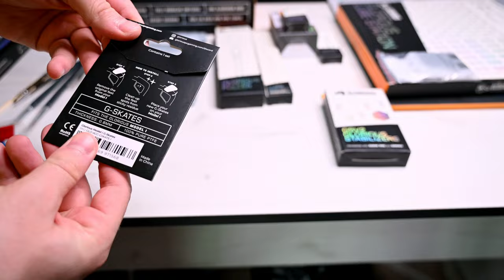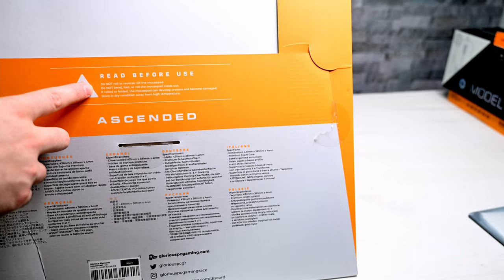MASSIVE GLORIOUS Unboxing of EVERY GMMK Pro Accessory!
Hello everybody, welcome back to gamingtech!

Purchases made through some store links may provide some compensation

A few weeks ago a friend mine bought every single accessory for their GMMK Pro keyboard and even the newest Glorious gaming mouse MODEL I .buckle up for this massive unboxing lol